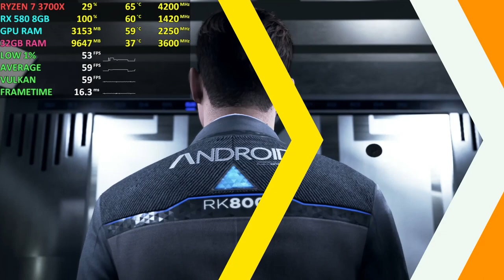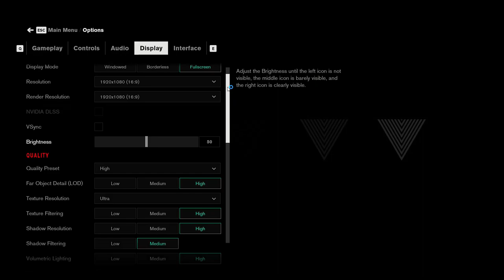RX 580 8GB in 2020 - Test in 25 Games | 1080p - ULTRA Graphics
PC Specs:
•MOBO: MSI B450 Tomahawk Max
•CPU: AMD Ryzen 7 3700X 8C|16T
•GPU: XFX AMD Radeon™ RX 580 GTS XXX Edition 8GB
•RAM: Oloy WarHawk 32GB DDR4-3600MHz
•SSD: Oloy Ptarmigan 500GB
•PSU: Gigabyte Odin 720w
•OS: Windows 10 Pro 64bit

GPU DRIVER VERSION: Andrenalin 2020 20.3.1

Red Dead Redemption 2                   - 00:00
Star Wars Jedi Fallen Order             - 01:55
Need For Speed Heat                        - 04:08
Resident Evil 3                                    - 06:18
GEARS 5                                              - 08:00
CODMW2 Campaign Remastered   - 09:56
World War Z                                        - 11:38
Ghost Recon Breakpoint                   - 12:53
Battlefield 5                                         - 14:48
Detroit Become Human                    - 16:27
Metro Exodus                                     - 18:13
Grand Theft Auto V                            - 19:50
Assassin's Creed Odessey               - 21:40
Control                                                 - 23:32
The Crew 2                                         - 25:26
SnowRunner                                       - 27:00
Sniper Ghost Warrior Contracts      - 29:51
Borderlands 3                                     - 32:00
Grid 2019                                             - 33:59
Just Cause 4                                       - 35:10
Shadow of the Tomb Raider             - 36:15
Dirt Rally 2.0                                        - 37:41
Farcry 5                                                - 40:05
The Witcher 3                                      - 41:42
The Outer Worlds                                - 43:25

580 8gb
RX 580 8gb in 2020 pc
RX 580 8gb in 2020 benchmark
rx 580 8gb gaming
RX 580 8gb in 2020 hd 1080p
rx 580,RX 580 8gb in 2020 gameplay
rx 580 8gb Games ultra graphics test
ryzen,ryzen 7 3700x
ryzen 7 3700x benchmark
ryzen 3000 rx 580 8gb
ryzen 7 3700x rx 580 8gb
ryzen 7 3700x performance
ryzen 7 3700x test with rx 580
rx 580 8gb ryzen 7 3700x in 2020
RX 580 ultra graphics
RX 580 8gb in 2020 test in 25 games
is the rx 580 still worth it
RDR2